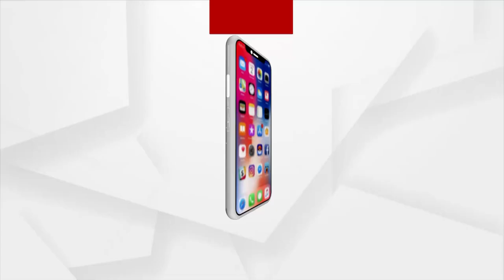Mayurbhanj: Miserable Picture of State Education System in Raruan Block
Miserable Picture of State Education System in Raruan Block, Mayurbhanj.